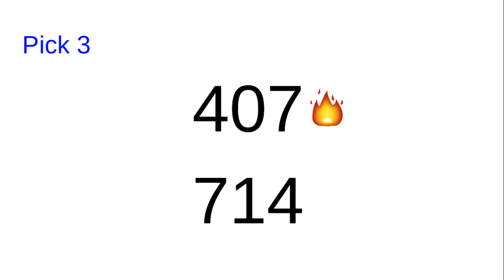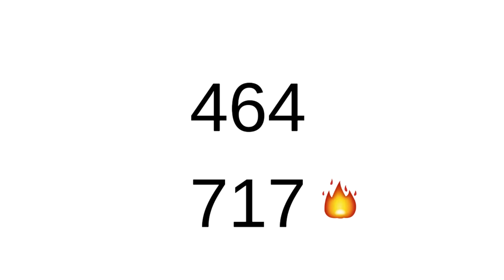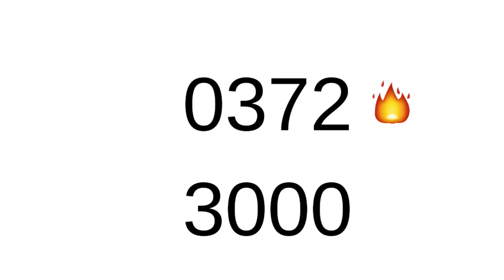🔥💰July the 4th Lucky Numbers | Pick 3 | Pick 4 | Good for all states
Potential Pick 3 and Pick 4 lottery numbers for July the 4th.  Lucky Numbers good for all states